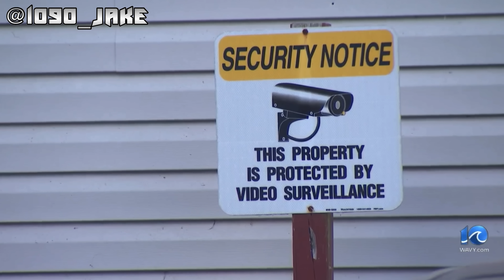FEMALE RAPPER 23 BRAZY CAPTURED 10 MONTHS AFTER HEADSH0TTING 10YR OLD BOY